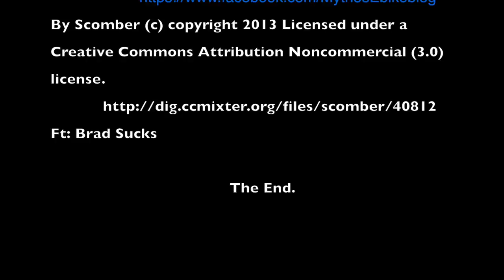Mondraker e-Crafty R+ Tour, 12.03.2017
In meinem Blog setze ich mich mit dem Für und Wider von Ebikes auseinander, im Rahmen eines Selbstversuchs.

Musik
Ft: Brad Sucks